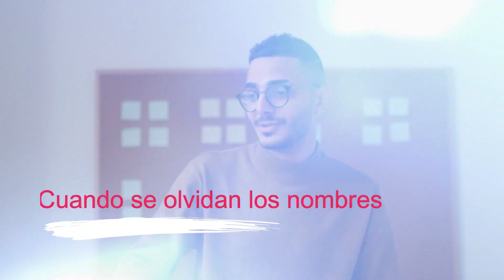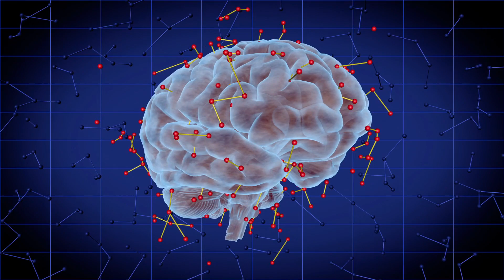Descubre los Secretos de tu Cerebro: Las Malas Pasadas que Revelan Quién Eres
Adéntrate en los misterios inexplorados del cerebro humano y descubre las habilidades y capacidades sorprendentes que posee, muchas de las cuales permanecen ocultas e inutilizadas. En este video revelador, exploraremos casos fascinantes donde el cerebro nos juega malas pasadas, revelando aspectos de nuestra personalidad y comportamiento que pueden sorprendernos. Descubre cómo los fallos cerebrales pueden dejarnos al descubierto y revelar quiénes somos en realidad. ¡No te lo pierdas!